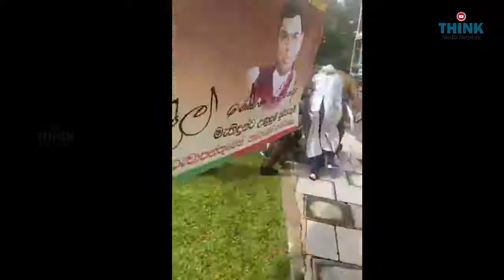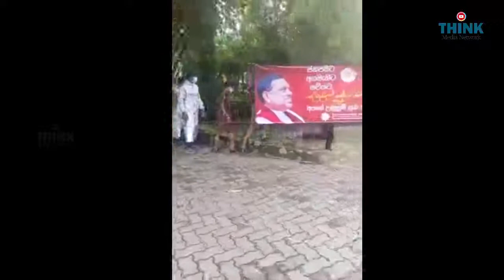காவல்துறை + காட்டு தர்பார்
இன்று (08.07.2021) காலை பாராளுமன்ற சுற்றுவட்டம்  அருகே
கொத்தலாவல பாதுகாப்பு பல்கலைக்கழக சட்டத்திற்கு எதிராக பல்வேறு அமைப்புகளால்  ஆர்ப்பாட்டம் ஏற்பாடு செய்யப்பட்டிருந்தது.

ஆர்ப்பாட்டத்தில்  ஈடுபட்ட மாணவர்கள், தொழிற் சங்க உறுப்பினர்கள்   31 பேரை பொலிஸார் கைது செய்தனர்.

ஊடகவியலாளர்கள் மீதும் பொலிஸார் தாக்கியதாக குற்றச்சாட்டு முன்வைக்கப்பட்டது.  ஊடகவியலாளர்கள் காவல்துறையினருக்கு எதிராக தமது கடுமையான எதிர்ப்பை வெளிக்காட்டினர்.
இது அந்த நேரத்தில் எடுக்கப்பட்ட  காட்சிகள்...